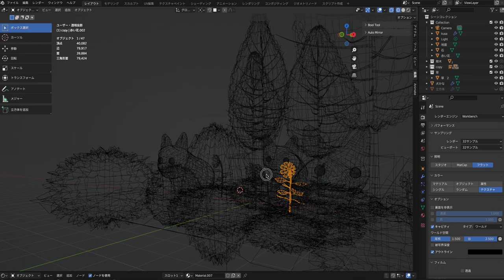blender workbench low poly view animation